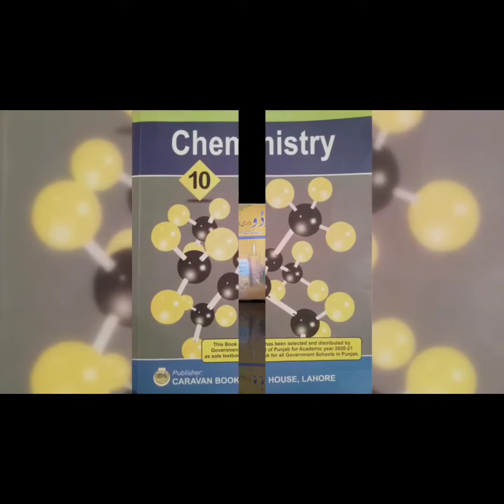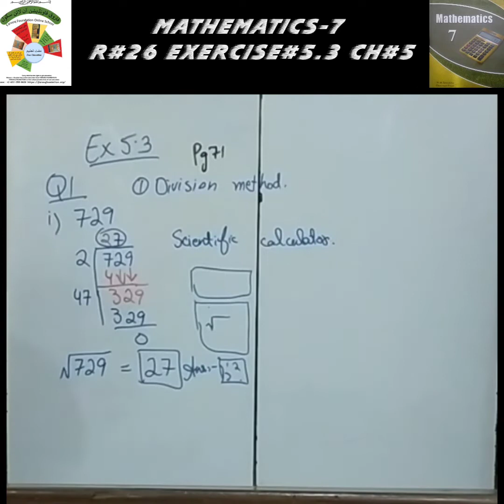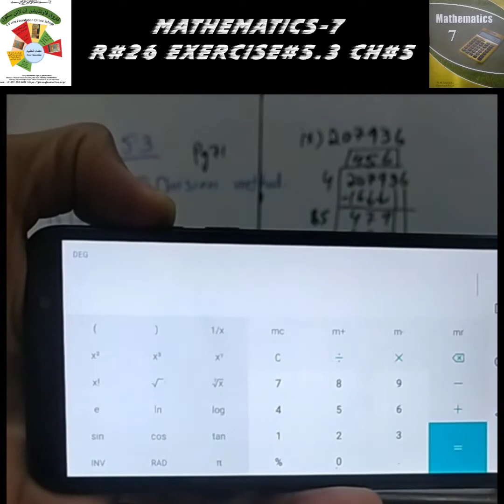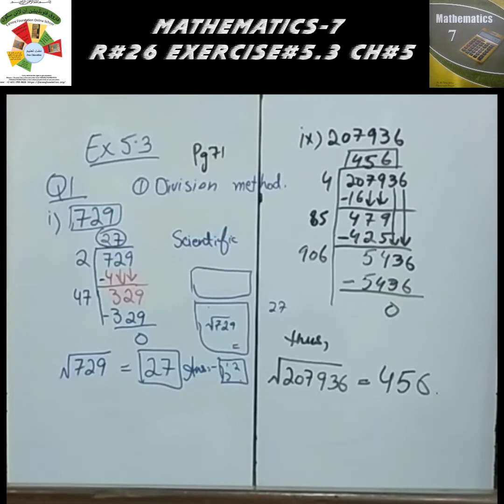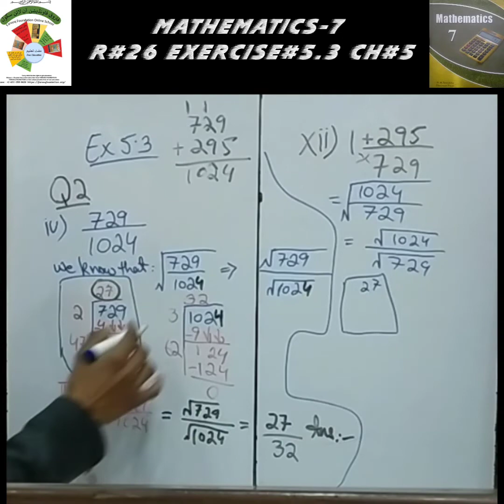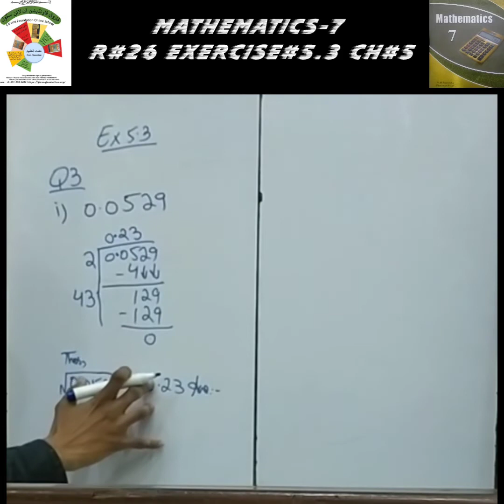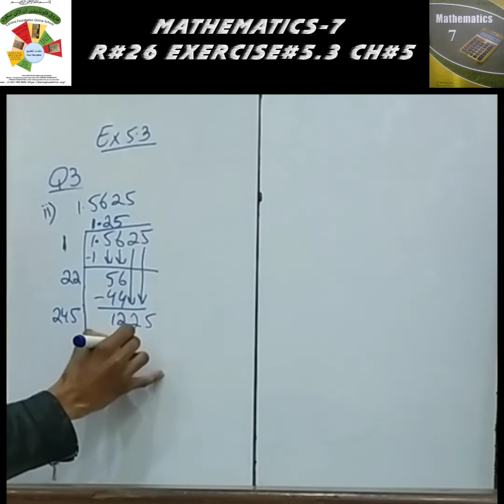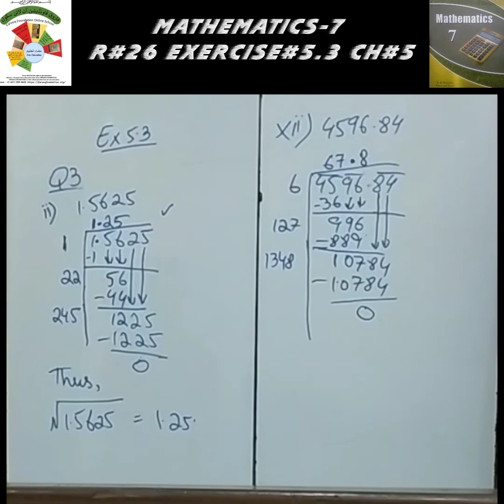R#26|CLASS 7 MATHS|EX#5.3|UNIT#5|FAROOQ FOUNDATION ONLINE SCHOOL